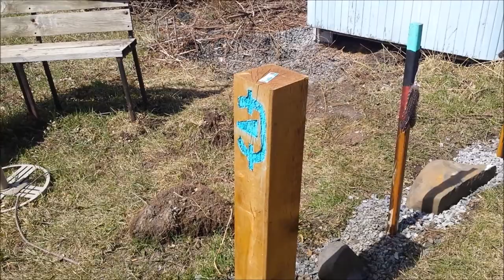Brother Mountain sister lake